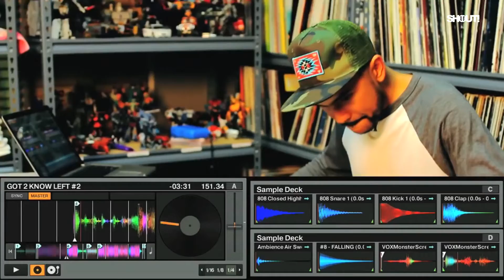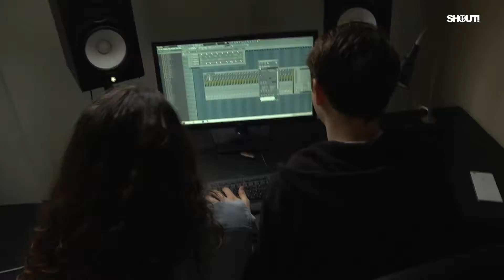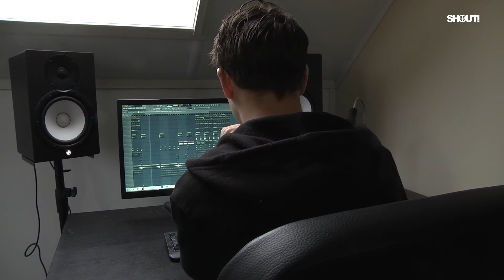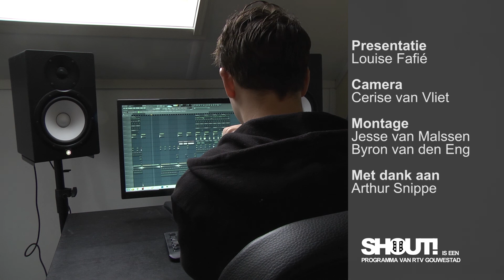Onderzoekt - Hoe word ik een DJ!?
‪#‎SHOUT‬! Onderzoekt - Hoe word ik een DJ?!
Louise gaat langs bij Arthur Snippe A.K.A DJ Art Inc. Hij vertelt haar ALLES over het DJ-vak. Ook maken zij samen een track en volgen we Arthur tijdens een booking in Georgië!
Je checkt hem hierrr...